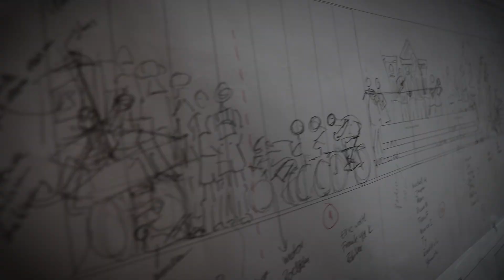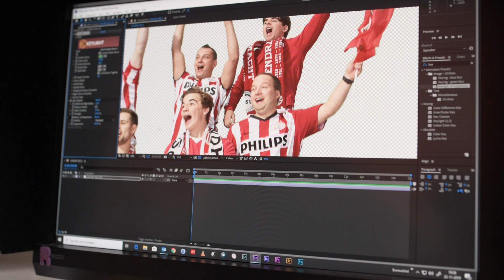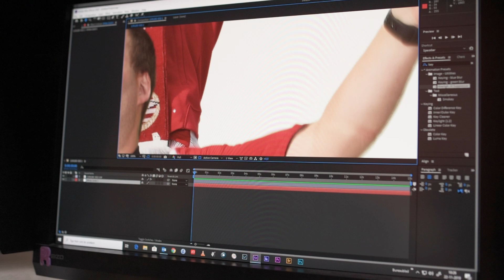Watch. learn how this composite came about. Unique masterpiece and a real photography master class.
A photography masterclass!

Een zeer bijzonder en uniek foto project! Afgelopen jaar mochten wij voor Smeulders Interieurgroep een "Personal Company Wall" realiseren.
Een hashtag#project waar het personeel zichzelf laat zien in een bijzonder verhaal. Een#fotocompositie van 27 meter lang en 3 meter hoog. Kijk hoe deze bijzondere personeelsfoto tot stand is gekomen.

A very special and unique photo project! Last year we were allowed to realize a "Personal Company Wall" for Smeulders Interieurgroep.
A hashtag # project where the staff shows themselves in a special story. A hashtag # photo composition 27 meters long and 3 meters high. See how this special personnel photo came about.